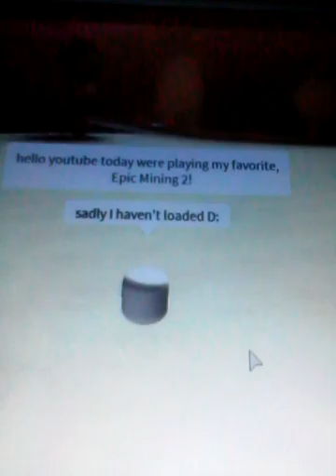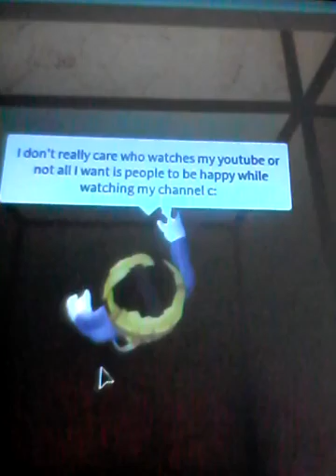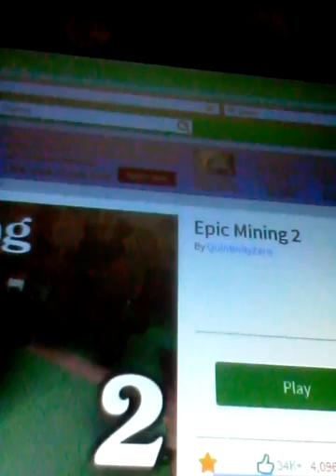Roblox Gameplay ~ Epic Mining 2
I played Epic Mining 2 a Rōblox game and I raged just to get the ruby pickaxe!